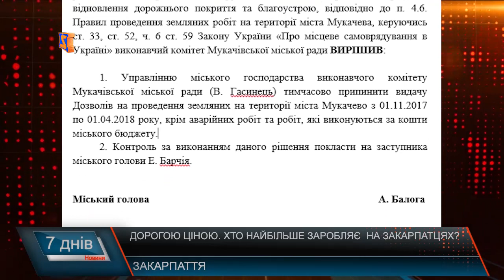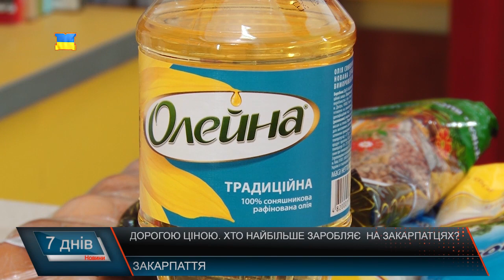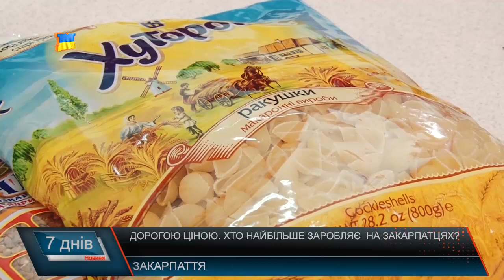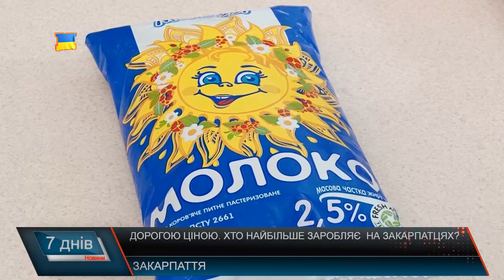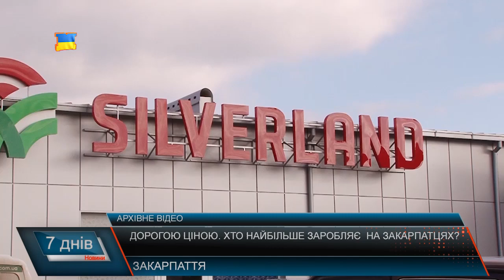Дорогою ціною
Ні для кого не секрет, що в Мукачеві діє одна мережа супермаркетів. У минулому випуску підсумкової програми ми розповідали про те, що як насправді міська влада перешкоджає відкриття супермаркетів – конкурентів. Нагадаємо, єдина мережа супермаркетів, що сьогодні діє в місті над Латорицею, належить родині нинішнього міського голови. Журналісти «М-студіо» вирішили провести експеримент – відвідати супермаркети сусіднього Ужгорода, з яким Мукачево постійно змагається за першість і порівняти ціни на продукти з мукачівськими. Де найдорожче, та хто і скільки заробляє за приблизними підрахунками?